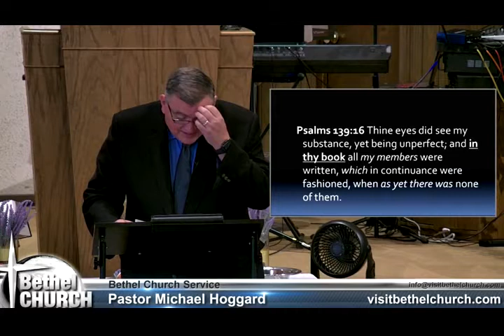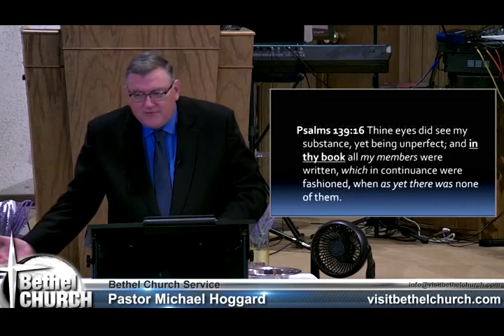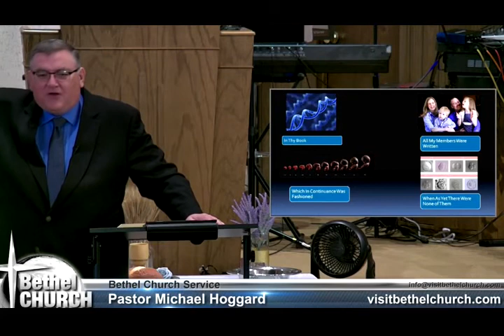In Thy Book - Mike Hoggard